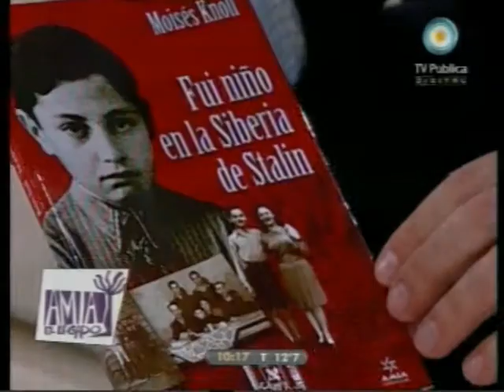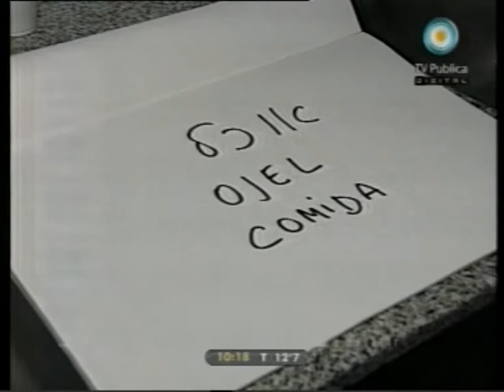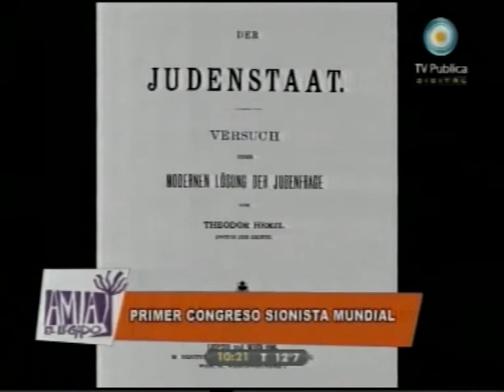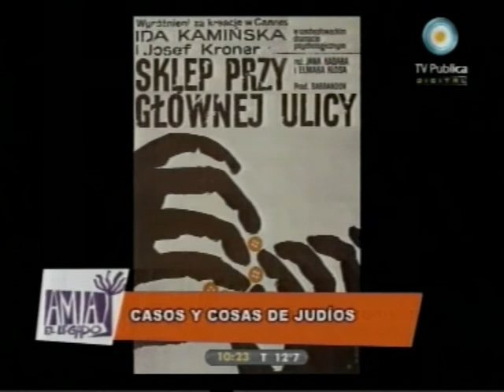Amia TV - 29/08/2010 - Parte 2